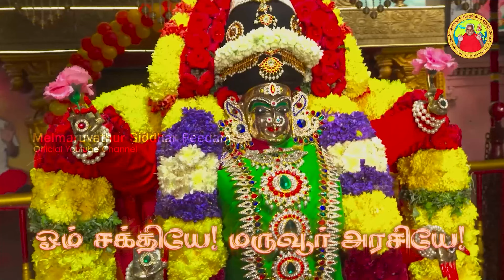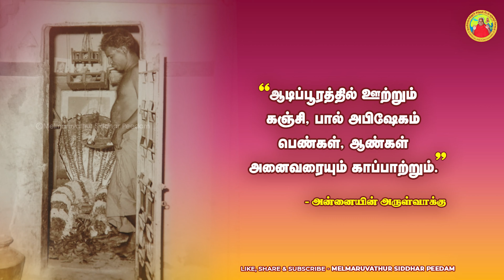16-07-2024 || அன்னையின் அருள்வாக்கு மற்றும பக்தரின் குரல்